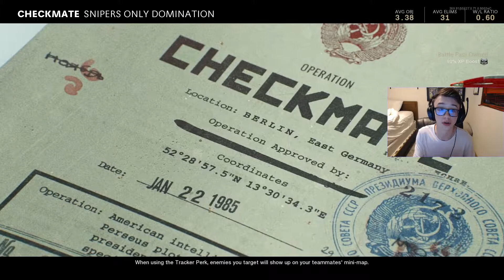WE ARE GOING TO THE MOON 🚀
I hope you have enjoyed the video and make sure to check out my twitter and twitch!